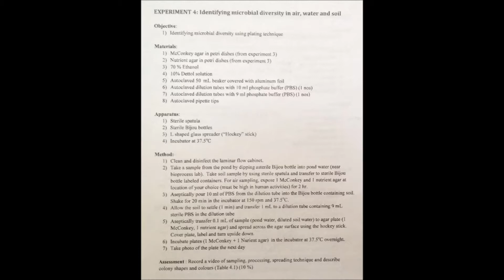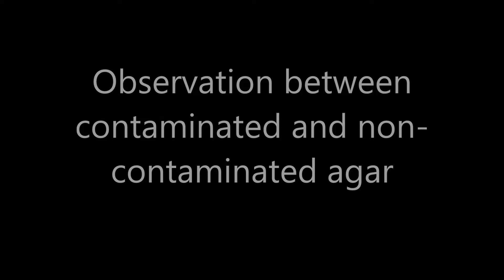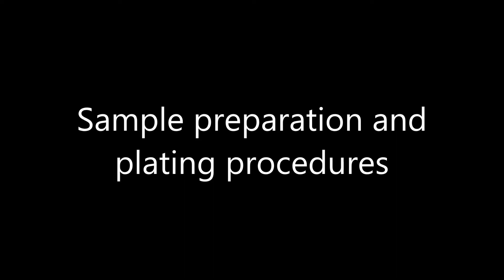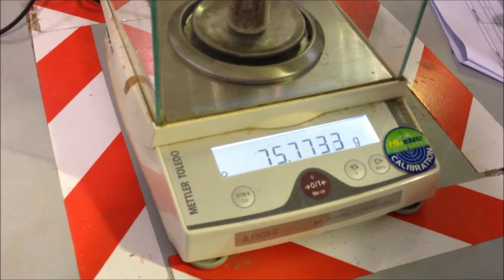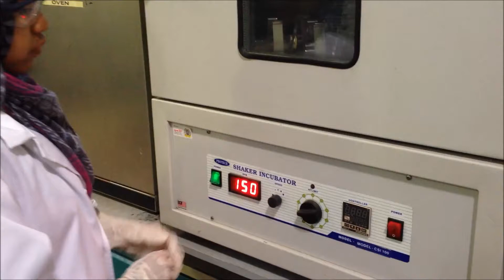Experiment 4 : Identfying Microbial Diversity In Air, Water And Soil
Experiment 4 for subject Environmental Chemistry and Microbiology ( CEB 20303 ) UNIKL MICET 2015 to identify microbial diversity using plating technique

Done by Group B : Ahmad Azimy Mohd Roby, Nur Amielia Rufaidah Binti Adnan, Siti Maryam Binti Reepei and Syahiran Syahir Bin Jumaat

Lecturer's Name : Dr Robert Thomas Bachmann